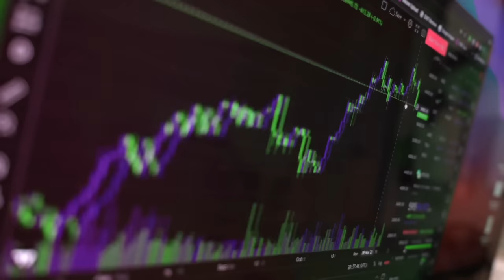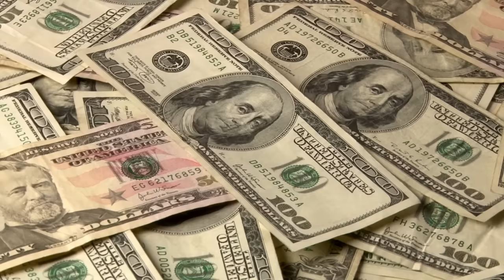Essential Real Estate Investing Tips: Watch This Before You Invest!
Hi Everyone 👋

Welcome Back to Another Video on "The Real Drew Haynes" Channel!

🎯 **BEFORE YOU INVEST IN REAL ESTATE, WATCH THIS VIDEO!** 🎯
I'm Drew Haynes, a seasoned real estate investor and entrepreneur from the Midwest. In today's video, I'm sharing crucial advice for anyone considering investing in real estate. With seven years of experience and a portfolio built from scratch (starting with no money!), I've learned the hard way what works and what doesn’t.

This video will introduce you to my journey, the channel's purpose, and the key strategies you need to know before making any real estate investment. Whether you're a beginner or looking to refine your approach, this guide will help you make informed decisions.

📅 Timestamps:
0:00 - Introduction & Welcome
0:30 - Who Am I? My Real Estate Journey
1:15 - Why Real Estate? The Importance of Investing
2:00 - Key Strategies for Real Estate Investing (BRRRR, Fix & Flip, Buy & Hold)
3:00 - The Reality of Real Estate Investing: What You Need to Know
3:30 - Why Mentorship is Crucial
3:50 - Conclusion & Call to Action

- The truth about real estate investing
- Key strategies like BRRRR, Fix & Flip, Buy & Hold, and No Money Down deals
- The realities of property management and maintenance
- The importance of having a mentor

Sit back, relax, and enjoy this practical guide to real estate investing.